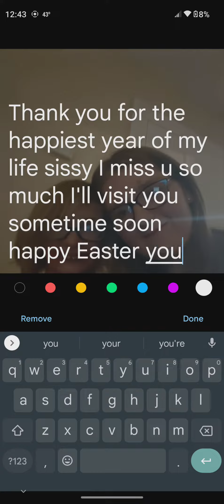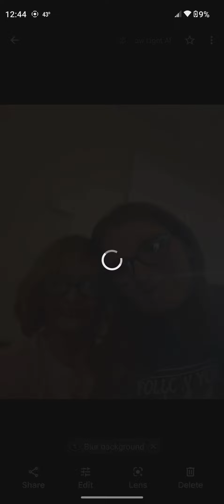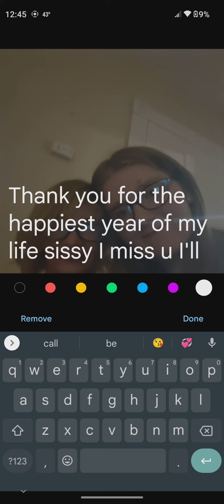Me and my sister it was our last picture together I haven't seen her since that day 😭